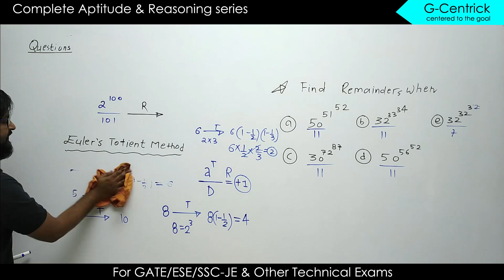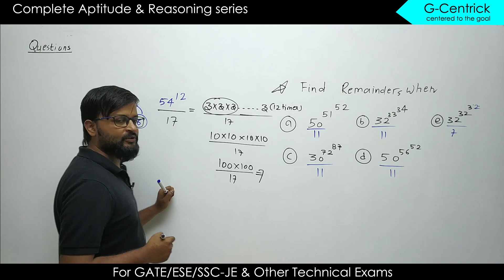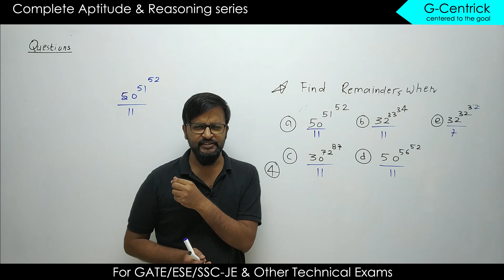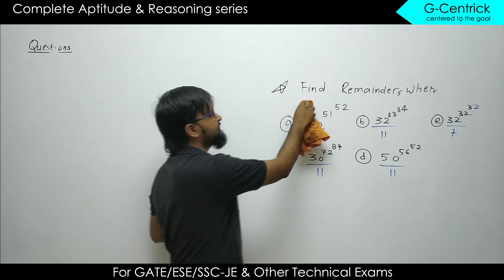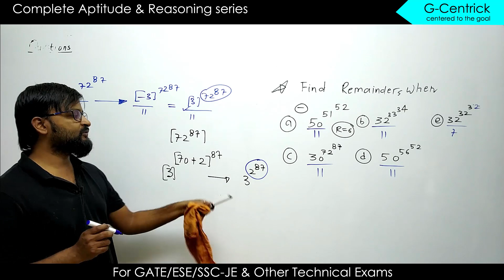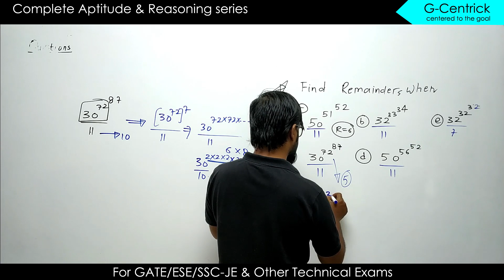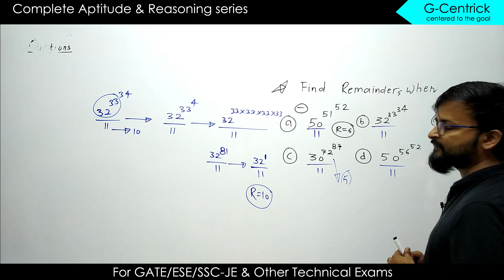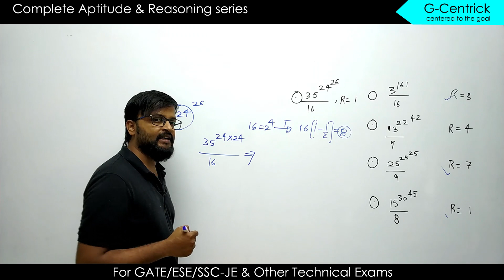Lec 17 Euler's Totient method for remainder calculation (Questions के answers चुटकियों में)